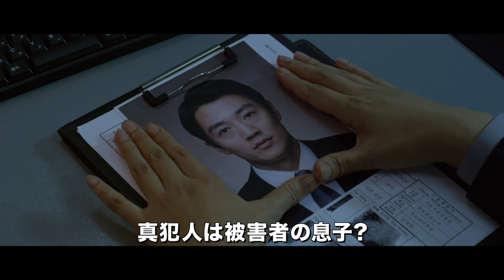『黄泉がえる復讐』予告編